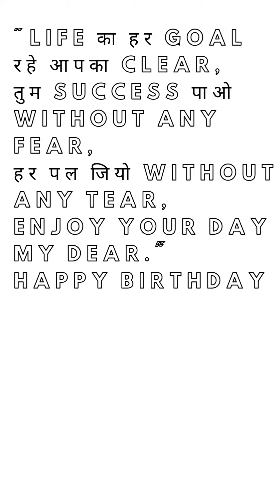Happy Birthday to all three sisters Misti Aayat & Sheryl 🎂🎂🎂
"Life का हर Goal रहे आपका Clear,

तुम Success पाओ Without Any Fear,

हर पल जियो Without Any Tear,

Enjoy Your Day My Dear."

Happy Birthday To All 3 Sisters

Misti Betaaa Aayat Betuuuu & Sheryl Betaaaa

Form,
All Family Members